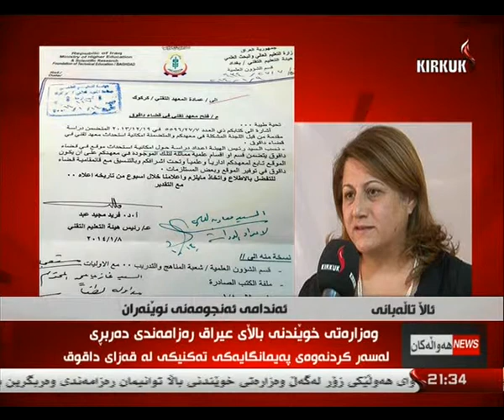لێدوان - ئاڵا تاله‌بانی ده‌رباره‌ی په‌ێمانگای ته‌كنیكی له‌ داقوق 17-1-2014